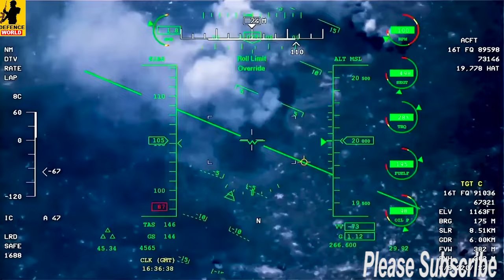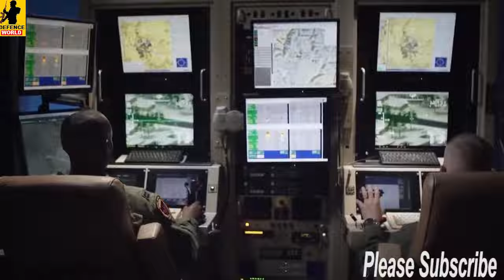जापान देगा फाइटर Jet बड़ी Deal चीन ने किया जहाज पे हमला Brahmos और अमेरिकी मिसाइलों की तैनाती !